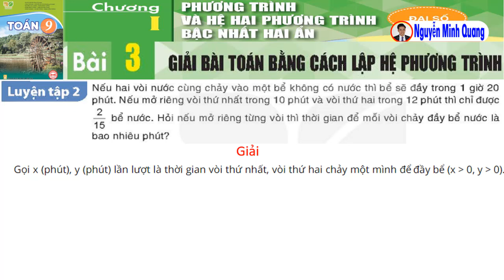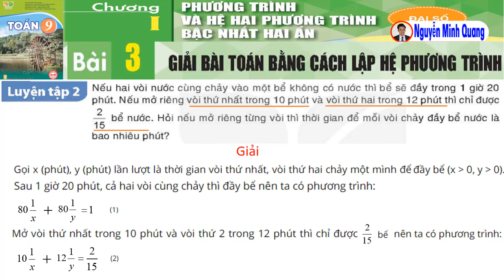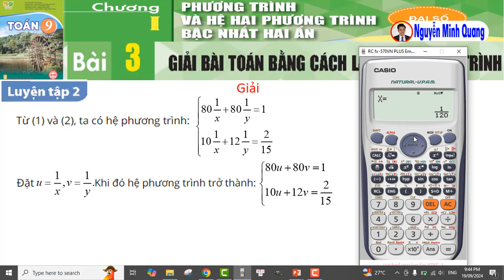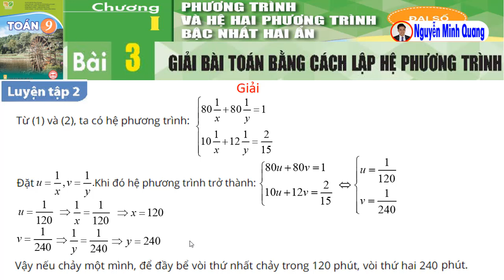Chương 1 – Bài 3 – Luyện tập 2 - Trang 23 - Toán 9 tập một - Kết nối tri thức với cuộc sống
Chương I: Phương trình và hệ hai phương trình bậc nhất hai ẩn
Bài 3: Giải bài toán bằng cách lập hệ phương trình
Luyện tập 21 - Trang 23 - Toán 9 tập một - Kết nối tri thức với cuộc sống
Luyện tập 2: Hai vòi nước cùng chảy vào một bể không có nước thì bể sẽ đầy trong 1 giờ 20 phút. Nếu mở riêng vòi thứ nhất trong 10 phút và vòi thứ hai trong 12 phút thì chỉ được
2/15 bể nước. Hỏi nếu mở riêng từng vòi thì thời gian để mỗi vòi chảy đầy bể nước là bao nhiêu phút?